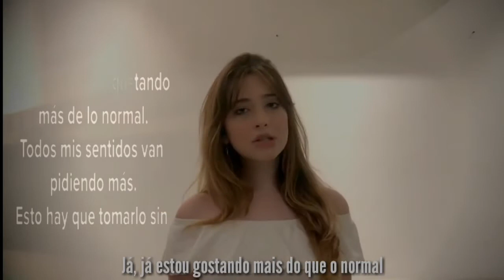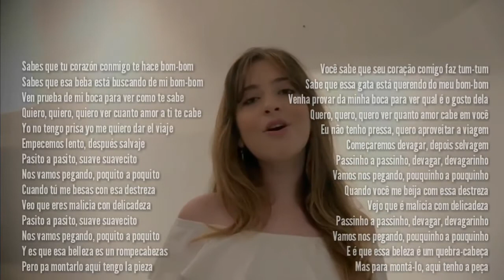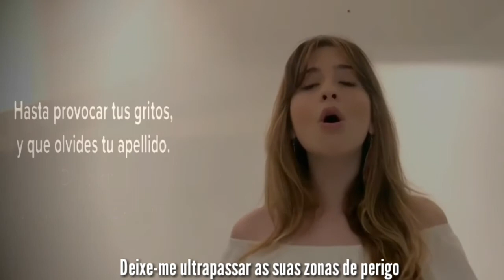DESPACITO(デスパシト) - cover Giulia Soncini (ジュリア ソンチーニ)